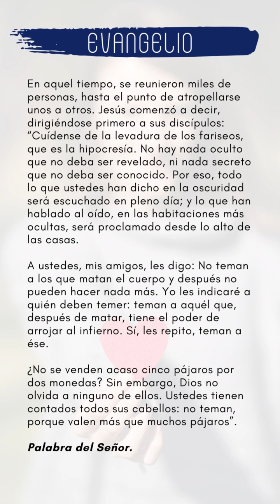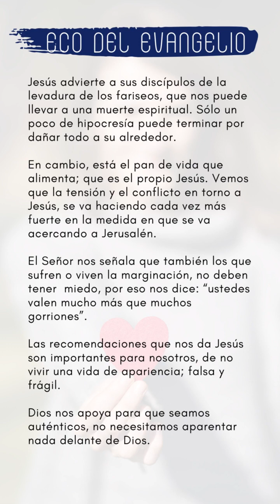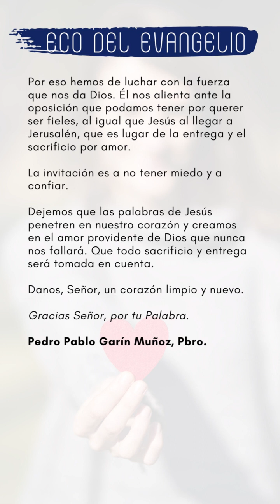ECO DEL EVANGELIO VIENES 20 DE OCTUBRE